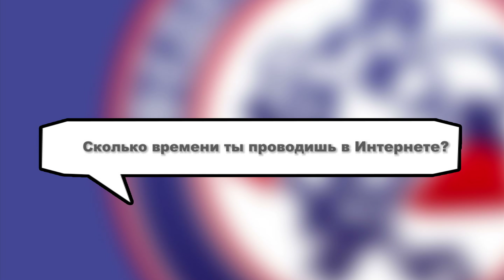Блиц-опрос нападающих юниорской сборной U17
Нападающие юниорской сборной России Никита Попугаев, Виталий Абрамов и Михаил Мещеряков ответили на вопросы пресс-службы ФХР.